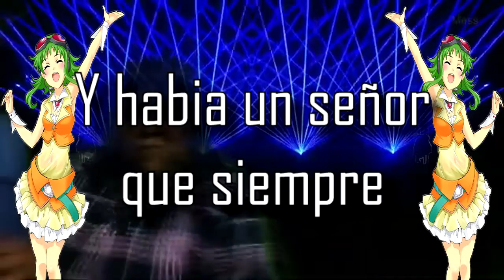y si me meto con el feat GumiP3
En esta ocasión el cover no me pertenece solo el edit uwu pero me lo presto mi picha